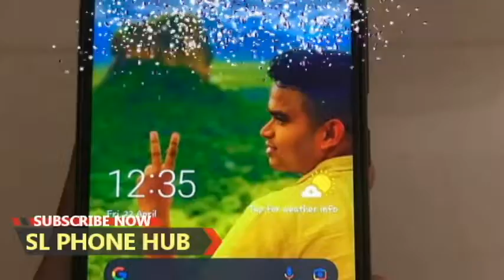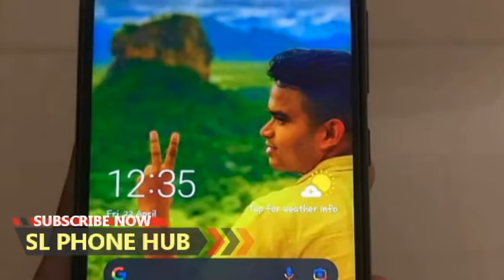phone sale srilanka | used phone sale srilanka | ikman phone sale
Good luck…
Conditions 100%
🔋 5000MAH
Type c Charging
Good Phone
Phone only
Ex or Sale   23,000  ·
Samsung M 20